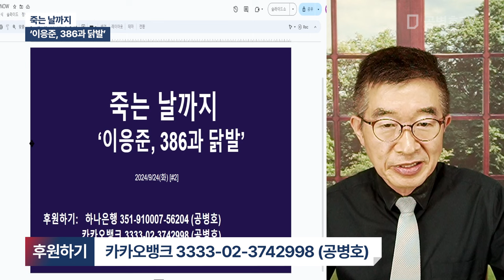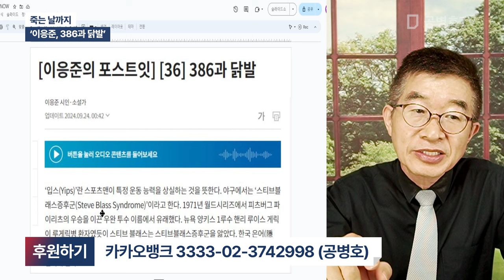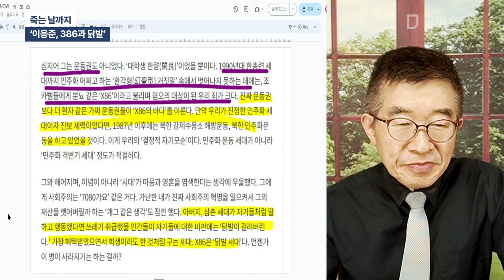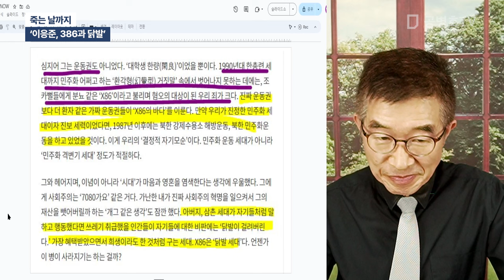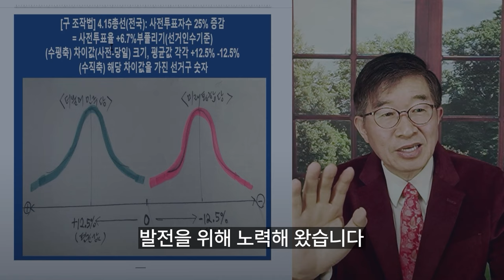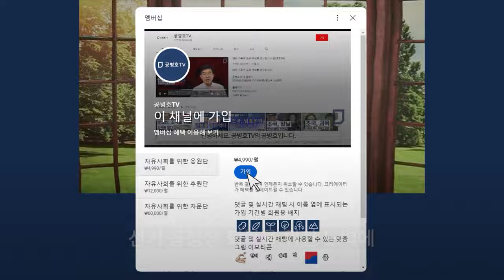죽는 날까지 / '이응준, 386과 닭발' [공병호TV]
Bitcoin : 3MTW849AkP2ftLeSK2teZHMmzLu7Z83s9U